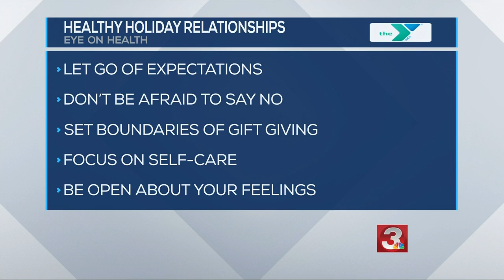EYE ON HEALTH: Tips for achieving & maintaining healthy holiday relationships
A relationship expert talks about how to cultivate, repair, and create healthy relationships.